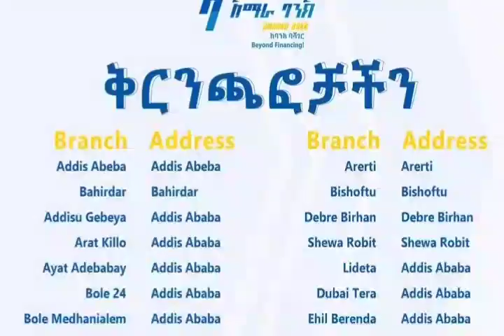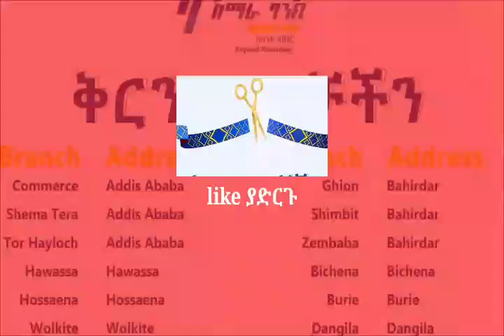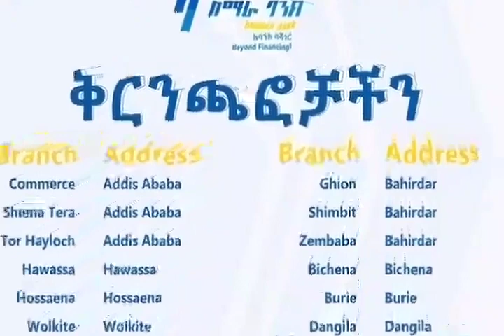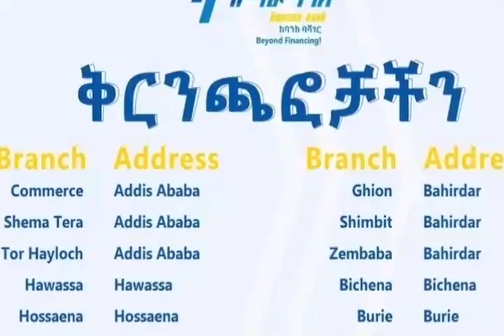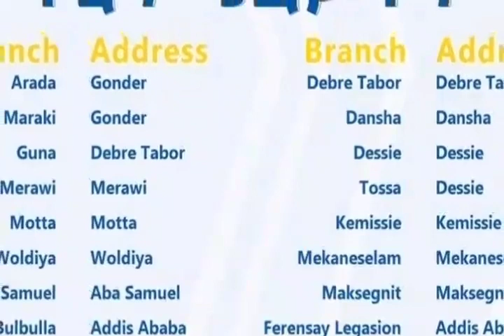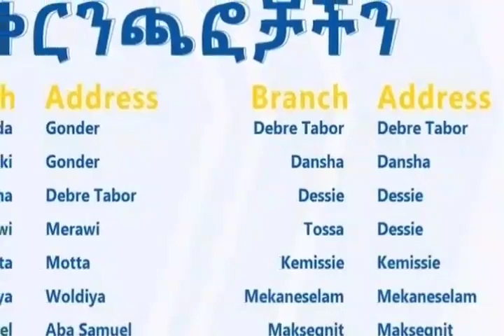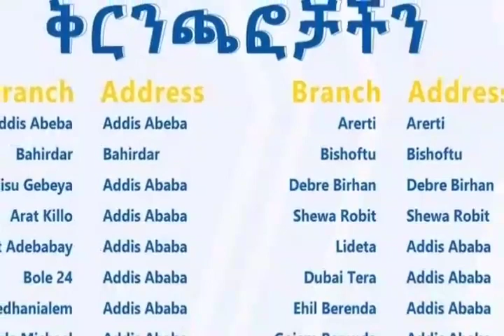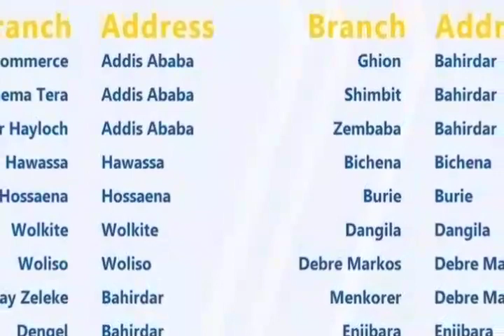ሰበር ዜና አማራ ባንክ ሌላ አነጋጋሪ ጉድ አመጣ Amhara Bank | Dashen Bank | Commercial Bank | Awash Bank | Ethiopia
👍        👍          👍          like ማድረግ አይርሱ

                      ስለምትመለከቱን እናመሰግናለን